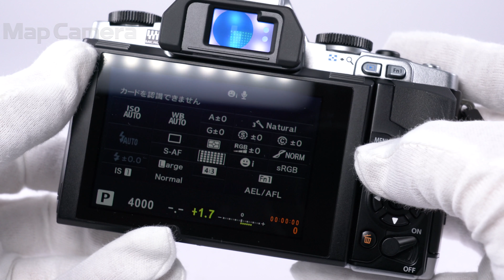OLYMPUS (オリンパス) OM-D E-M5 ボディ 美品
【付属品】
ストラップ・バッテリー・チャージャー・フラッシュ

【外観】全体的に使用感が少なく、コンディション良好な商品です。